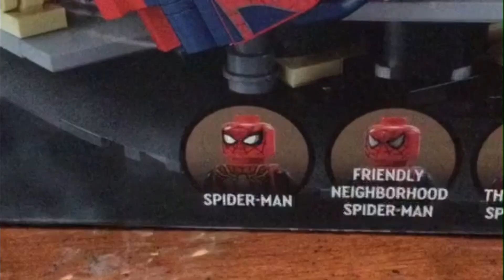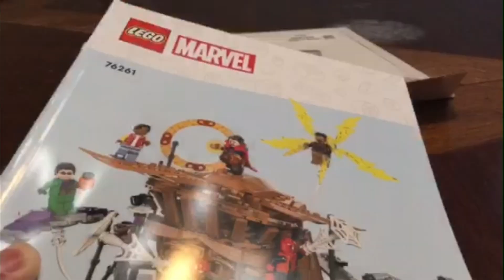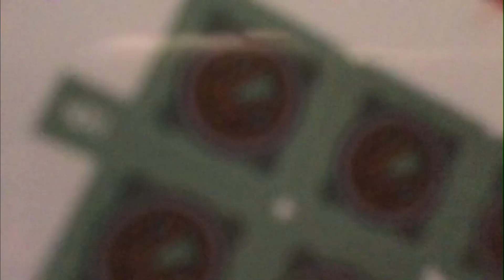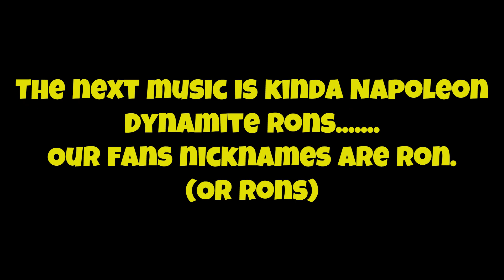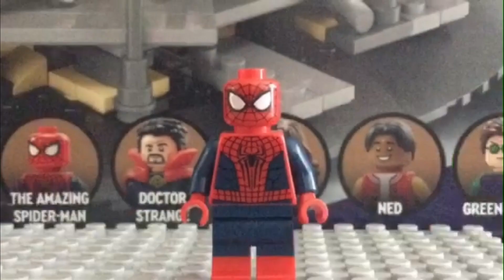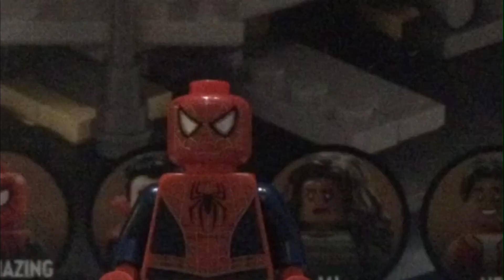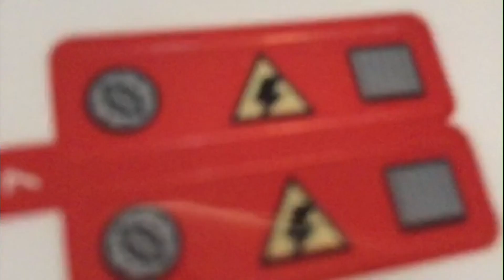Lego Marvel 76261 Spider Man Final Battle Set Speed Build